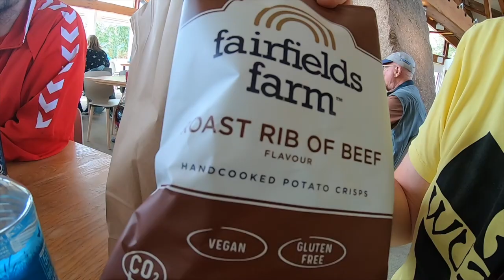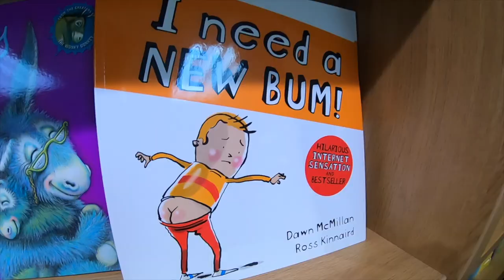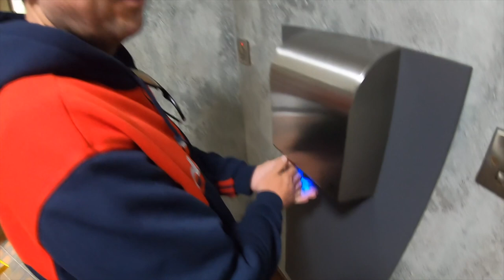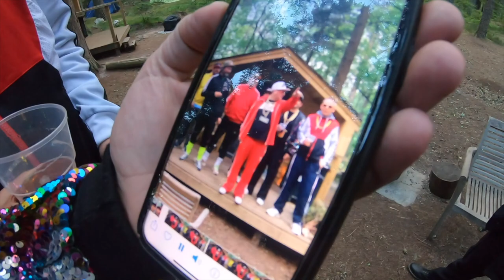Goldie Lookin Chain go to Scotland again...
GLC travel to Inverness and have a fun time.